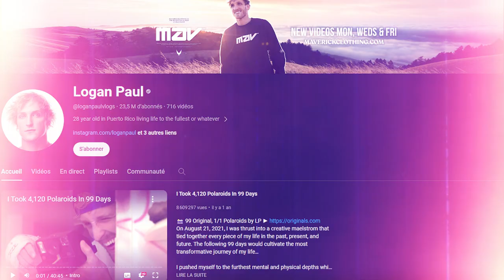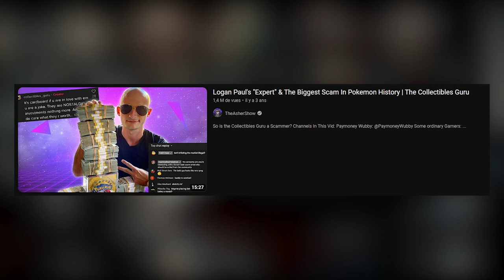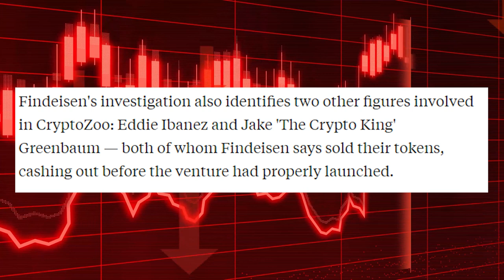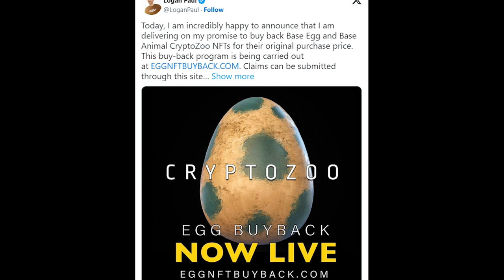The Truth About Logan Paul : Is He A Scammer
We can all agree that being an online personality is hard work, however it appears as though Logan and many others let it get to their heads as they used their found fame to scam the same people that got them there in the first place.

Are you a victim of a scam?
Report it here and spread awareness : scamwatcher.com